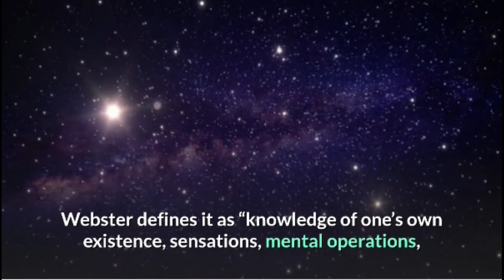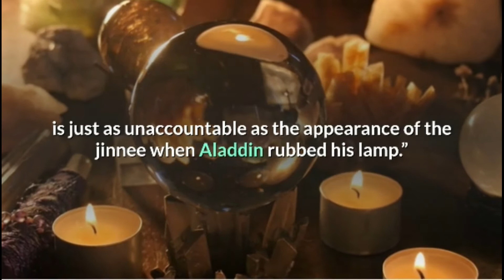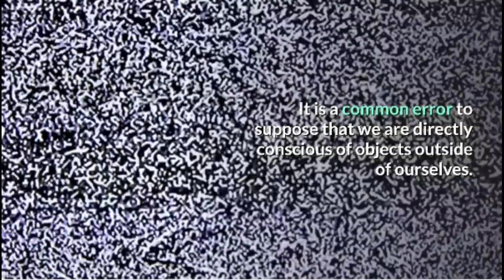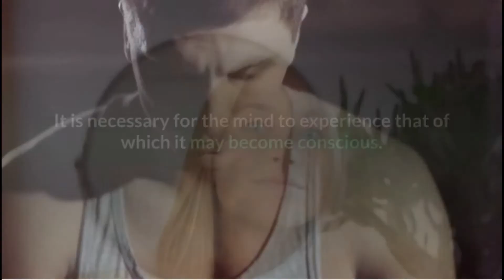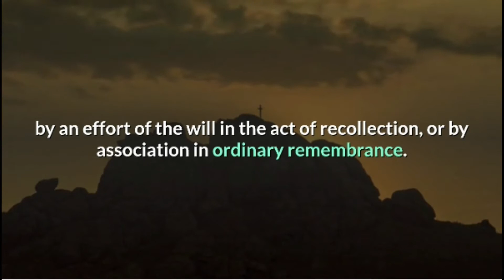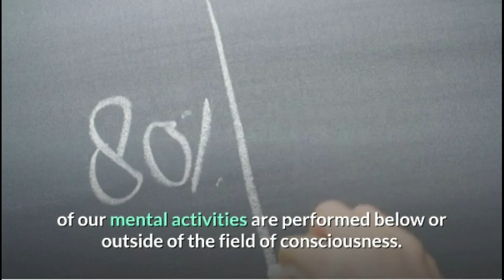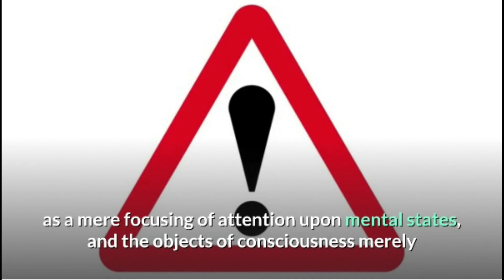The fact of consciousness, Your Mind and How to Use It.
The reality of consciousness is the incredible secret of brain science. It is troublesome even to characterize the term, in spite of the fact that each individual of normal insight comprehends what is looked to be passed on by it. Webster characterizes it as "information of one's own reality, sensations, mental activities, and so on; prompt information or impression of any item, state, or sensation; staying alert; being reasonable of."

William Walker Atkinson was perhaps the most conspicuous supporters of the writing of the New Thought development, a non-group otherworldly way of thinking which created in the late Nineteenth Century. In spite of the fact that he accomplished distinction in various callings, Atkinson never looked for individual exposure, and a significant number of his various works were distributed under an assortment of aliases.

A large portion of Atkinson's works are manuals of training instead of unadulterated articles of theory. Large numbers of his books are worried about the preparation of the brain, and perhaps the most typical of these is Your Mind and How to Use It: A Manual of Practical Psychology, first distributed in 1911.

Your Mind and How to Use It
by William Walker Atkinson

Topics librivox, audiobooks, philosophy, New Thought, mind, self-help, atkinson
LibriVox recording of Your Mind and How to Use It by William Walker Atkinson.
Read in English by Algy Pug